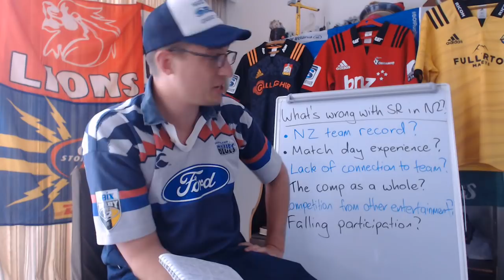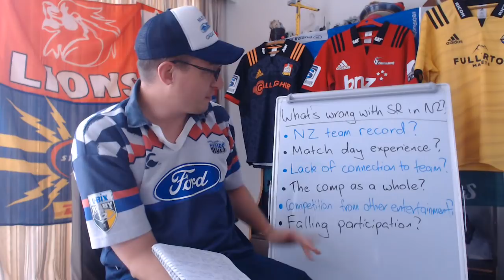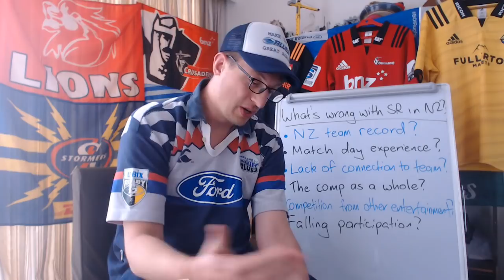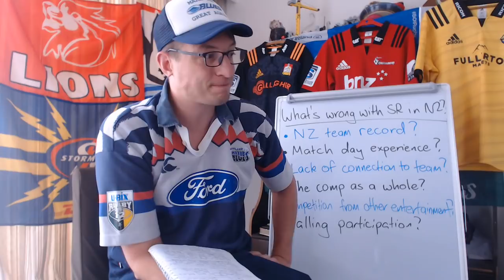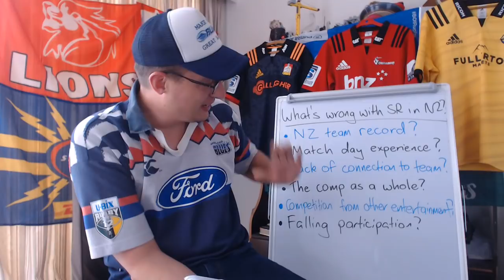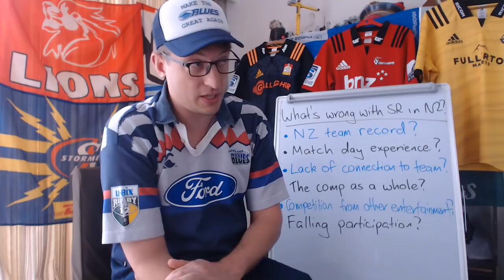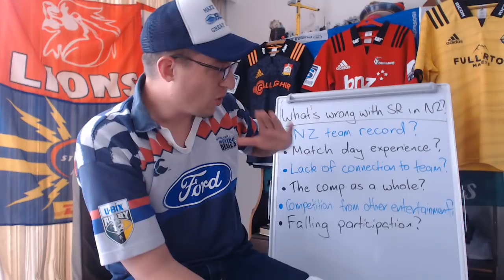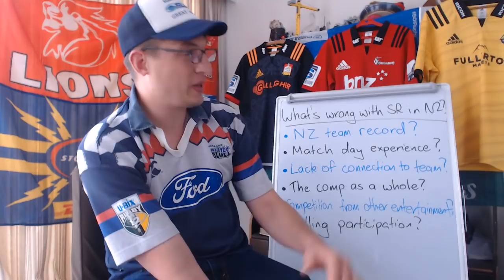Why are New Zealand Fans Turning Off from Super Rugby?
A few points on why NZ fans aren't getting out and filling their stadiums for Super Rugby in recent years.